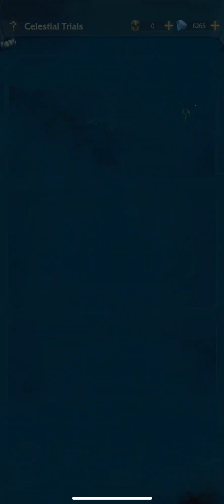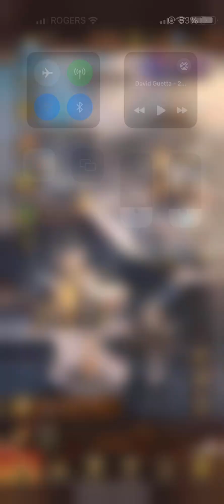Summoning 400 Advance Scrolls!!